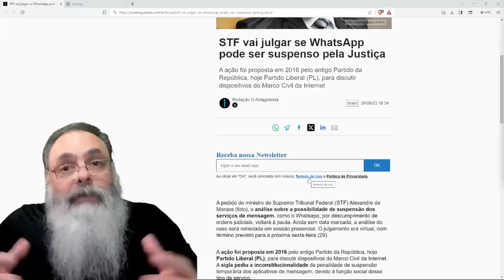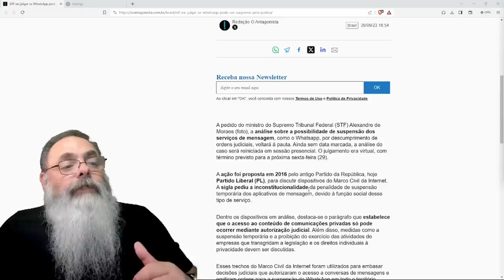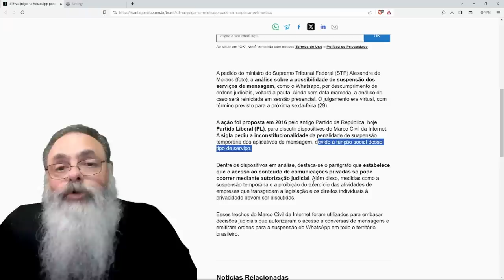REI SOL vai DECIDIR se VOCÊ pode ou NÃO USAR WHATSAPP porque SEUS DIREITOS são MERAS CONCESSÕES